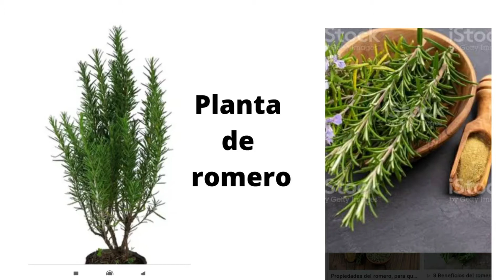planta de Romero solo sombra y agua una vez por semana